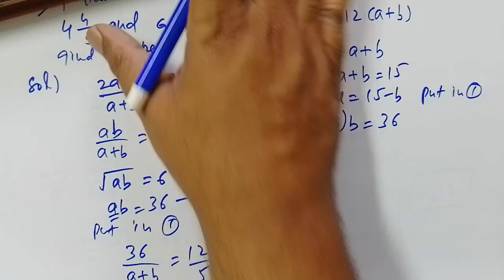Ex 4.6 Class 11 kpk Peshawar Board Maths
First year Mathematics Course kpk Peshawar Board